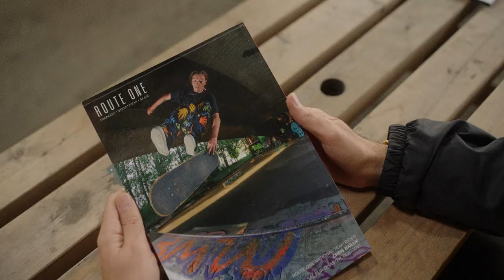Valley Boy Trailer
Valley Boy is an observational documentary that delves into the vibrant world of Scottish skateboarding through the lens of Kerr Melville, a local skateboard photographer. Set against the backdrop of gritty urban environments, this documentary weaves together the artistry of photography, the spirit of skateboarding, and the power of community.

Valley Boy is a celebration of resilience and determination, shining a spotlight on the unique individuals who make up the Scottish skateboarding community. Through their stories, we discover how skateboarding is more than just a sport; it's a catalyst for friendship, self-expression, and positive change.

Kerr, alongside a diverse cast of skateboarders including Tom Shimmin, Dean Mackie, Danny Aubrey, Ben Leyden, Lara Janiurek, Lynsay Holmes, Romany Rae, Rudi & Mac, and Charlie Myatt, takes us on a journey that transcends the world of tricks and grinds.

This documentary is an ode to inclusiveness, showcasing how the Scottish skate scene welcomes and embraces individuals from all walks of life.

Whether you're an avid skateboarder, a photography enthusiast, or someone interested in the broader themes of community, Valley Boy promises an informative and heartwarming experience. Join us as we uncover the untold stories of the people who make the Scottish skate scene truly exceptional.

Premiere 29/02/24
Doors 19:00
The Old Hairdresser's
Renfield Lane, Glasgow